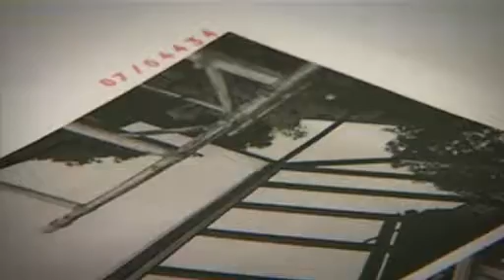Franklin Composite Window Tour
See an overview of the Franklin composite window manufacturers factory and service.
Buy composite windows direct
composite windows
composite window manufacturer
composite conservatories
composite orangeries
composite windows direct
composite window frames